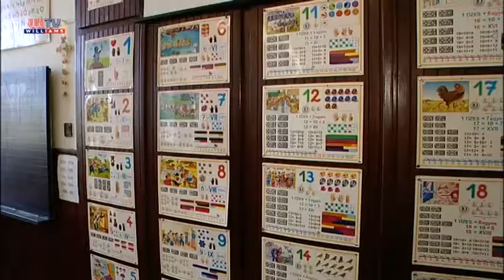TANÉVKEZDÉS ÜLLŐI MÓDRA 20170922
Idén öt első osztály kezdte meg a tanévet az üllői Árpád fejedelem Általános Iskolában, ahol jelenleg is gőzerővel zajlanak az épület energetikai felújításával kapcsolatos munkálatok. Az idei tanév azonban nemcsak emiatt marad emlékezetes, hiszen kettős jubileum is okot majd az ünneplésre tanárnak és diáknak egyaránt.